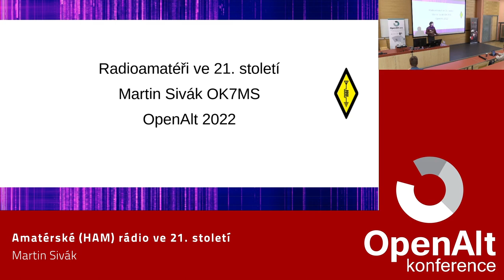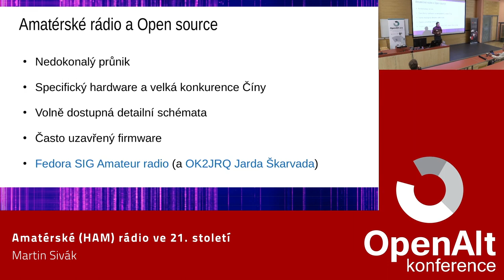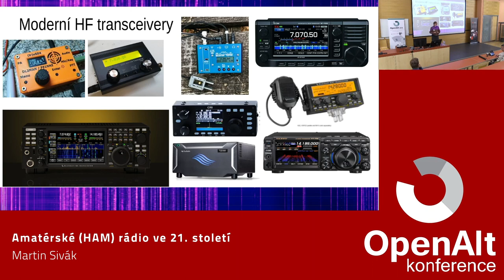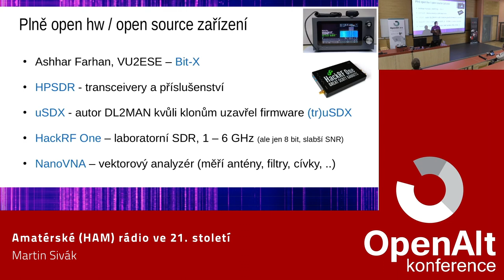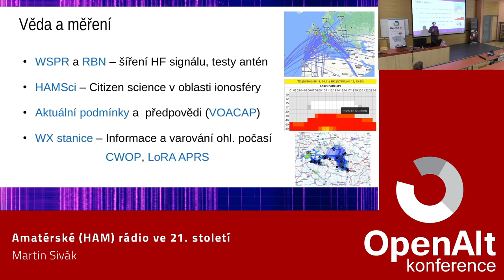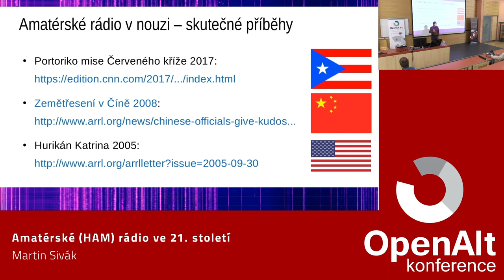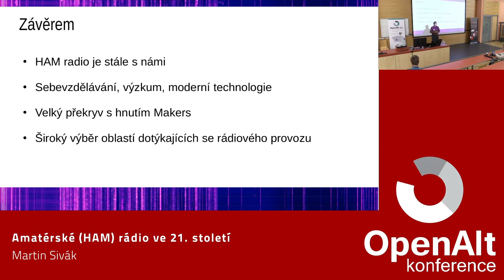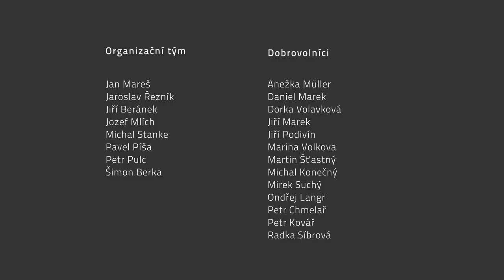Martin Sivák: Amatérské (HAM) rádio ve 21. století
Amatérské rádio existuje více jak sto let. Jeho účelem ovšem nikdy nebylo pouhé plané tlachání. Operátoři a stavitelé objevovali nové technologie, fyzikální principy a posouvali hranice vědění v mnoha oborech. Během této přednášky se Vám pokusím ukázat, že i v dnešní době je oblast Amatérského rádia na špičce technologického pokroku a má překvapivě velký přesah s moderními trendy jako jsou IoT a Hnutí tvůrců (makers), 3D tisk nebo programování a SDR. Abychom ovšem nezůstali jen u technologií, zmíním i některé zajímavé osobnosti, události a činnosti, kde Amatérské rádio hraje svoji roli.